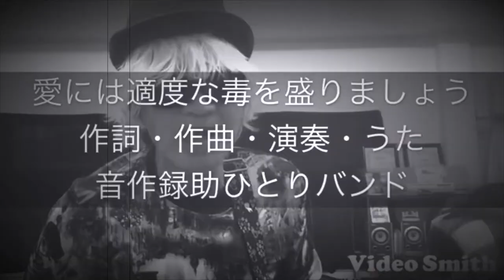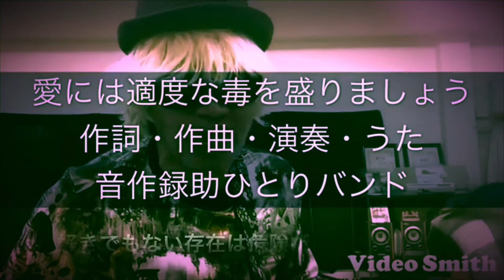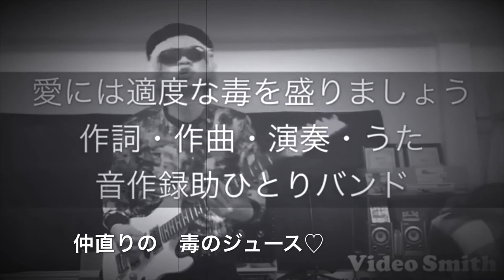完全ノーカット薄消ビデオ 愛には適度な毒を盛りましょう（オリジナル曲）音作録助ひとりバンド ROCK MV HQ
曲名：愛には適度な毒を盛りましょう♡
作詞・作曲・演奏・うた：
（佐伯憲一）
録音・録画・編集・配信：